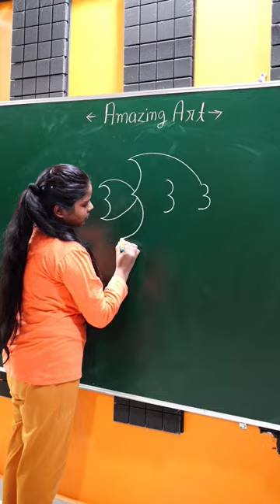3333 = Fish 🐟 Drawing